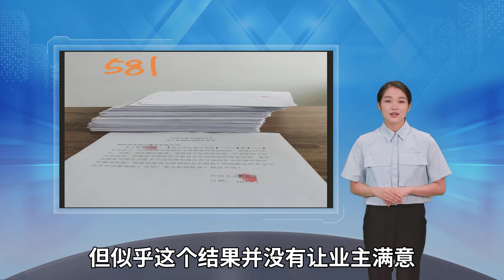深圳豪宅581名业主联名签拒收房声明，求处罚开发商2.27亿元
近日 曾因维权引热议的深圳宝安尖岗山花园再次出圈 581名业主联名签署的拒收房声明书 并请求对尖岗山置业进行2.27亿处罚 2020年11月 "尖岗山壹号花园"推出914套住宅入市 销售均价约8.8万元/㎡ 总价约679万元至2075万元/套 开盘吸引2120批买家参与 历经8个小时后售空 而在随后楼盘开发过程中 尖岗山花园多次被曝出楼体外墙脱落、鼓包等质量问题 引发业主担忧 为进一步看清情况 有业主曾选择无人机方式取证 但无人机在外围公园取证时便被开发商击落 随后深圳市宝安区住房和建设局以及开发商均回应称会加强检查 对于不符合要求的会进行重新施工 但似乎这个结果并没有让业主满意 该小区业主称 在提出建设实物和规划方案不一致的投诉后 规自局宝安局仍然避重就轻 对明显不符合图纸设计要求的违规备案行为避而不谈 对自身存在的工作失职、渎职行为进行狡辩 对开发商的违法违规建设行为进行包庇 对此 业主请求深圳市规划和自然管理局对尖岗山壹号花园行政处罚2.27亿元 对深圳市尖岗山置业有限公司、深圳恒丰房地产有限公司处罚4700万元 拆除瓷砖外墙以及金属铝板 并对深圳规自局进行调查